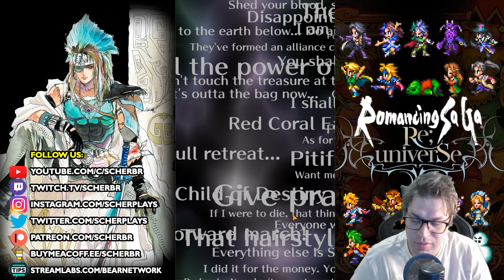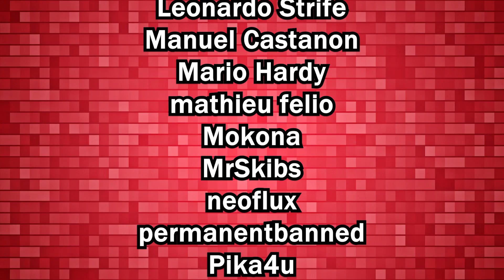My Pulls for Matriarch/Rocbouquet Banner! - Romancing SaGa re;UniverSe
Matriarch new style brings even more buff options with better stats, but it was Rocbouquet that I was really excited to pull, a style with a very interesting design that tries to make debuff meta work again, was I lucky?